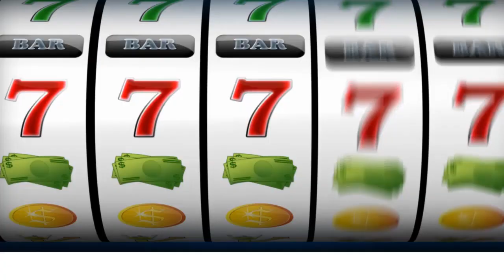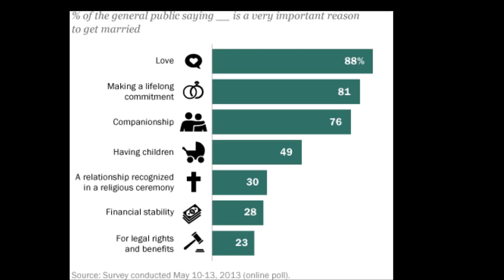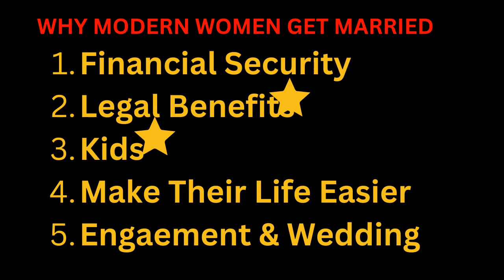How Modern Women Use Men and Marriage Like a Slot Machine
Hello,
Today we are talking about how modern women use men to get to the next level.

 I mention this article in my video.